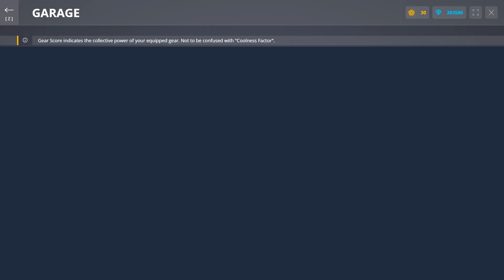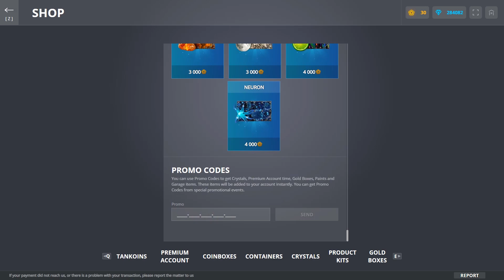גרסא חדשה למשחק! + האלווין! | Let'sPlay Tanki Online №80 | טנקי אונליין